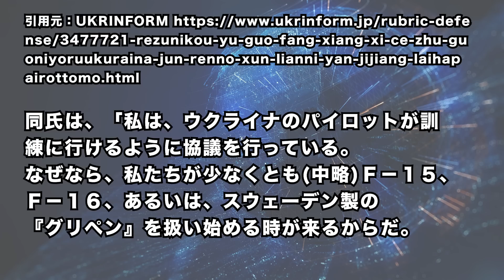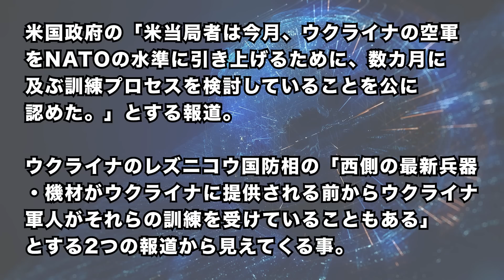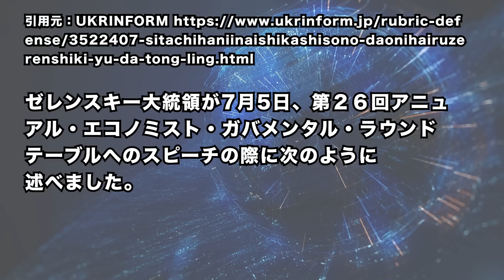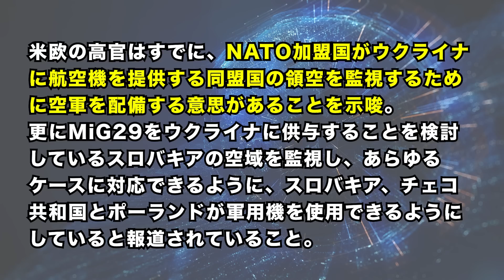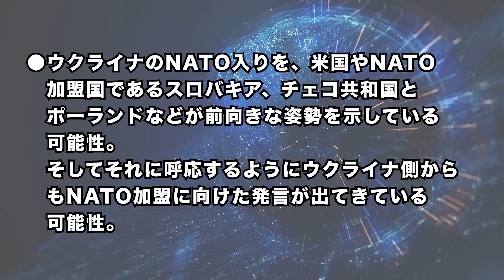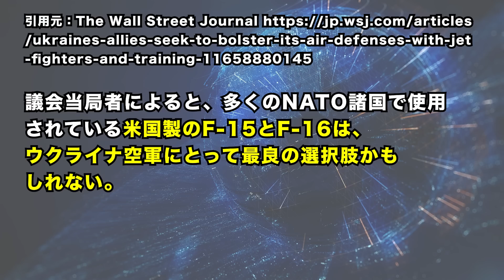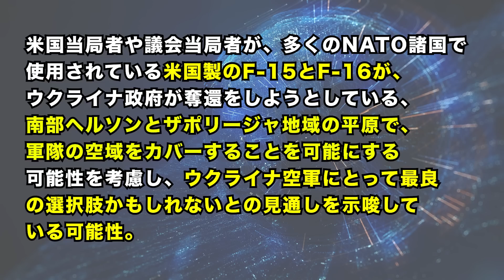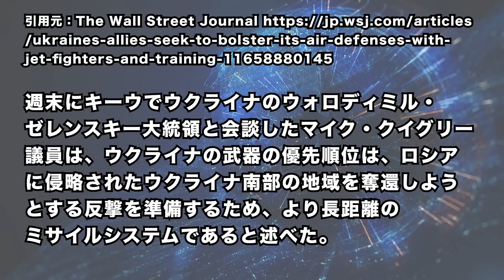2022/7/28 米政府、ウ軍への戦闘機供与の可能性巡り具体的検討を開始か。スロバキアがMiG-29航空機供与に言及。米当局「ウクライナがNATO加盟に近づく可能性が高いという見解」示唆か。